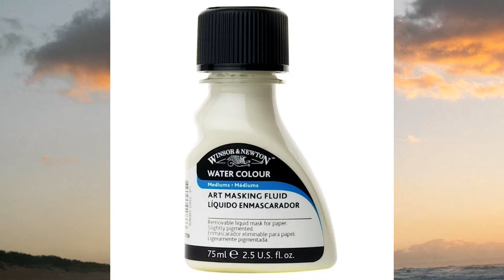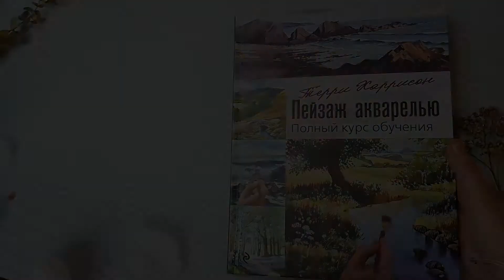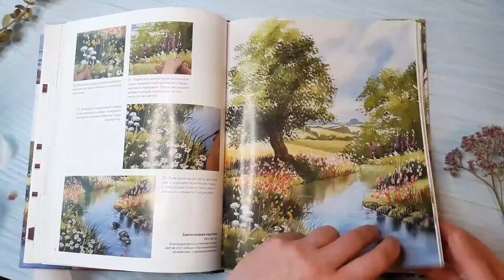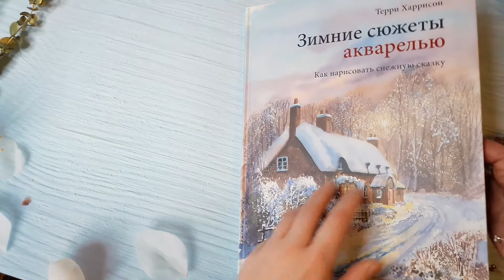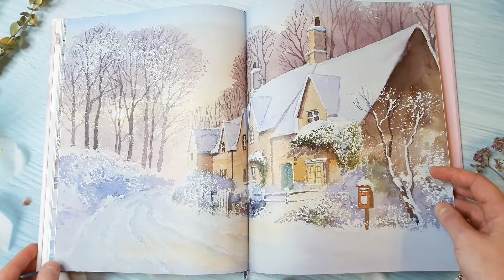ВСЁ О МАСКИРУЮЩЕЙ ЖИДКОСТИ ДЛЯ АКВАРЕЛИ🎨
Всем привет! Из этого видео вы узнает что такое маскирующая жидкость, способы применения, как ее использует Терри Харрисон и другие художники, мой опыт применения. В конце видео нарисуем простой зимний пейзаж с использованием резервирующей жидкости.